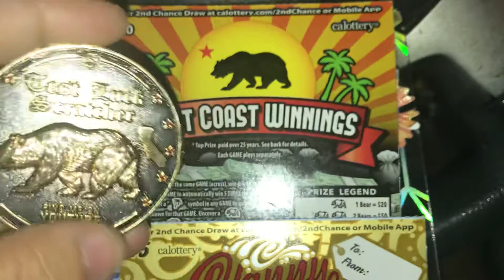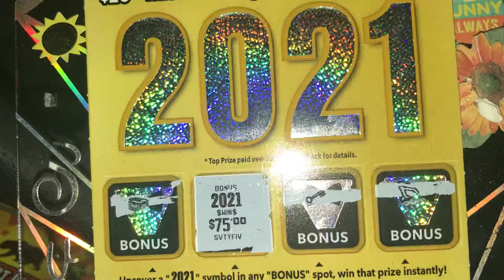$45 CA LOTTERY MIX BRINGS BIG PROFIT!!!